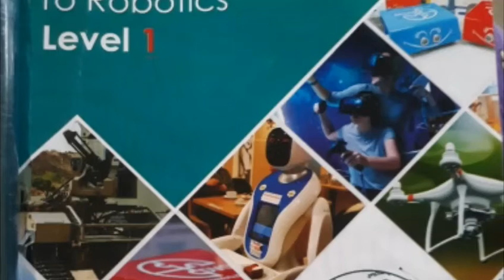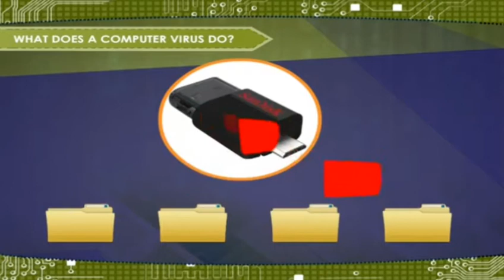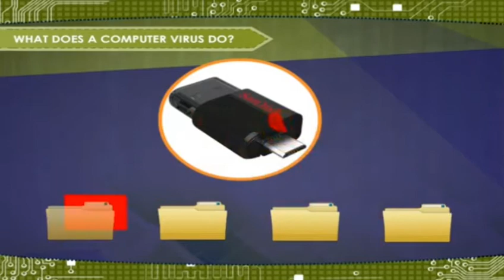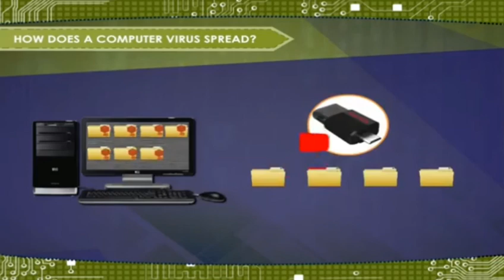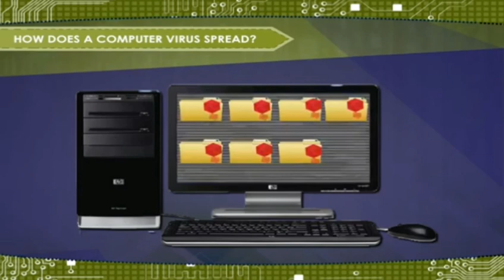LECTURE#58:ROBOTICS GRADE(4-7):TOPIC#COMPUTER VIRUS